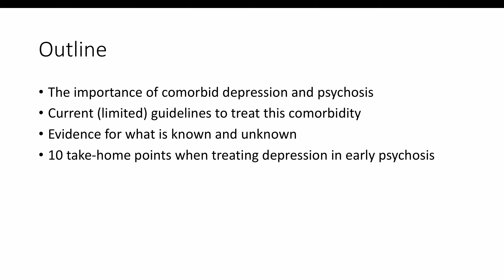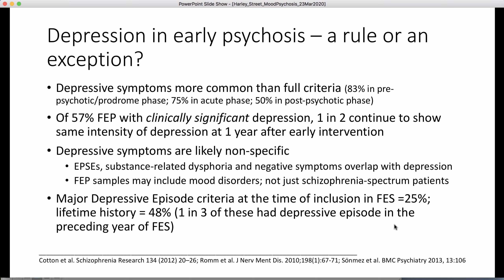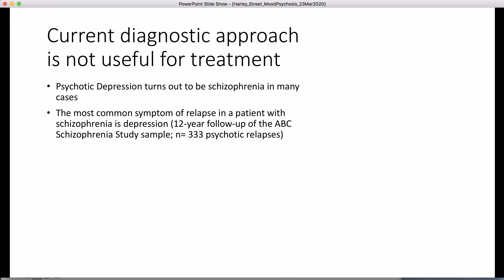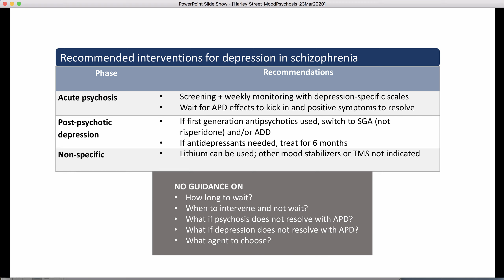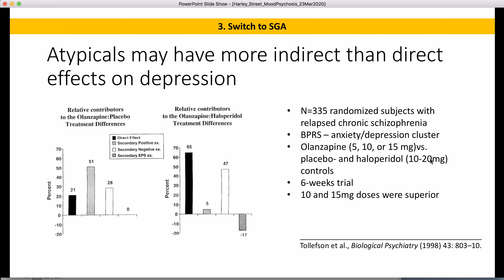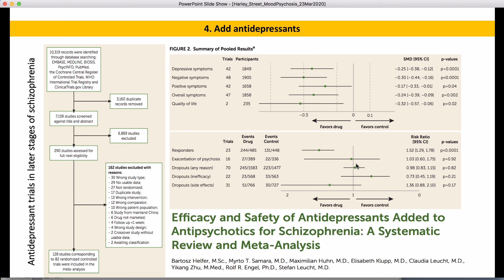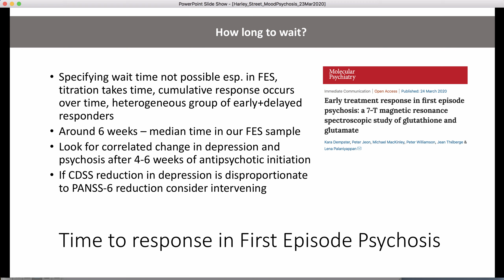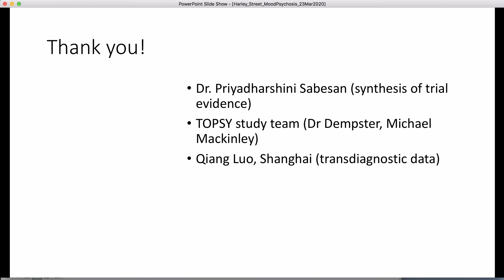Treating Depression in Early Stages of Psychosis